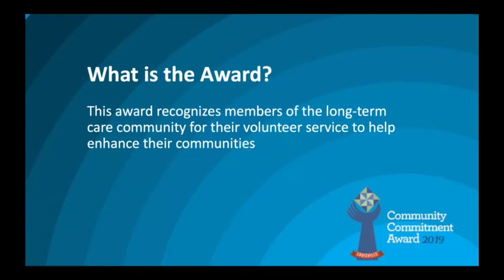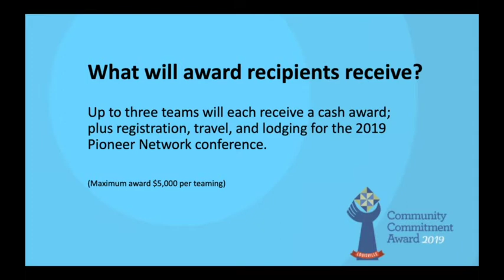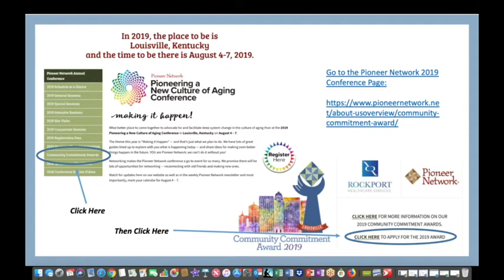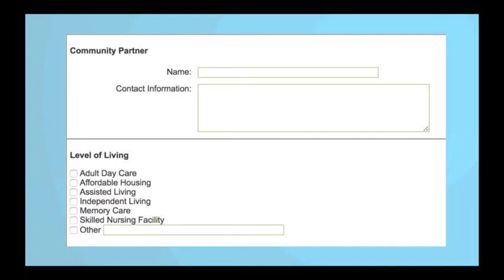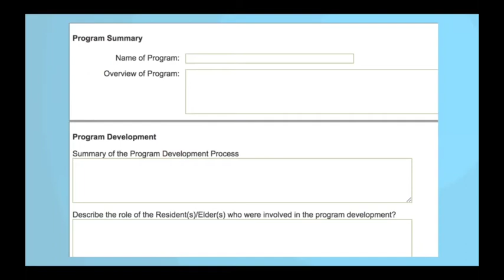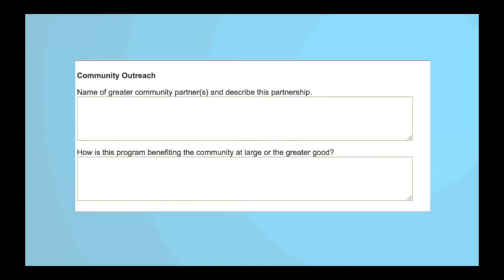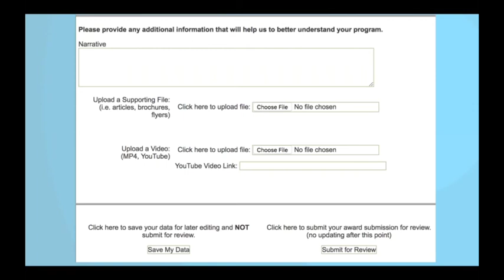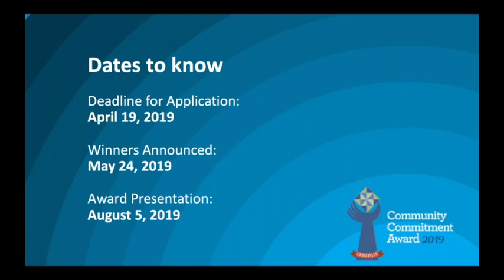CCA 2019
This tutorial provides an overview of the Pioneer Network/Rockport Healthcare Services 2019 Community Commitment Award, the criteria, and the application process.